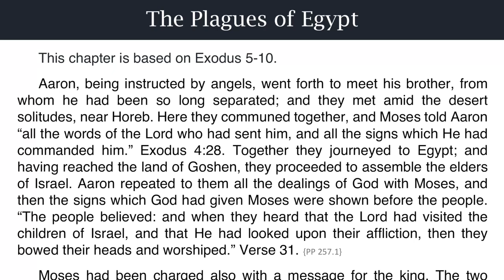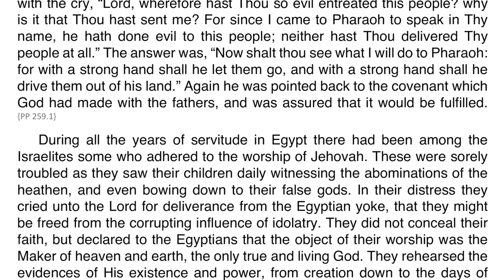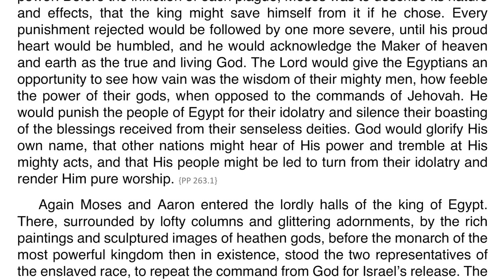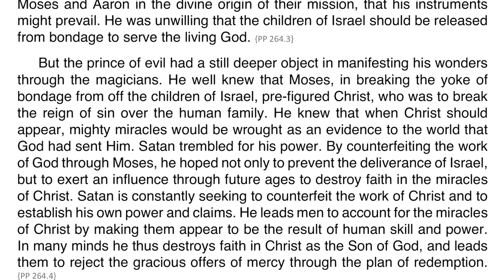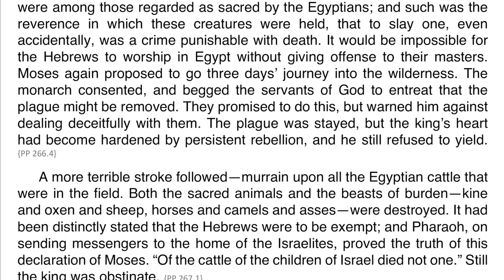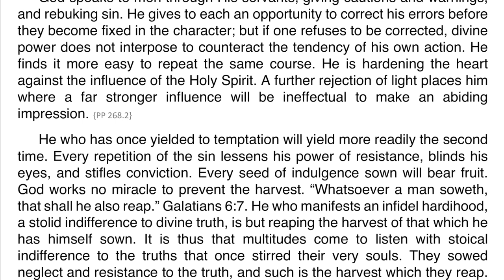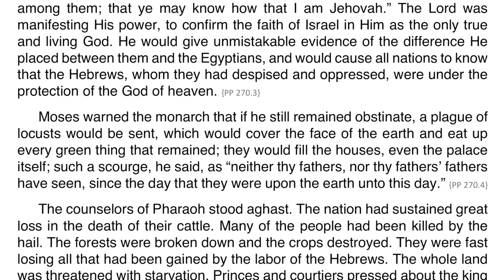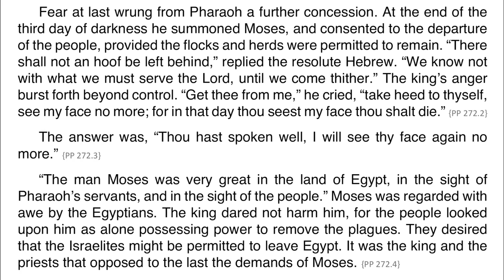Patriarchs and Prophets – Chapter 23 – The Plagues of Egypt